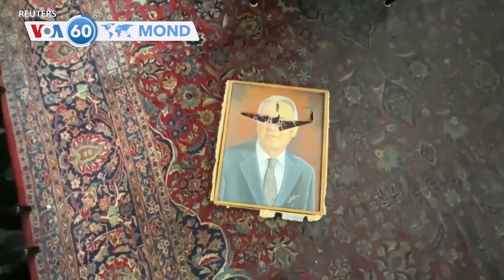Gran Tit Nouvèl Entènasyonal pou 30 Jen 2023